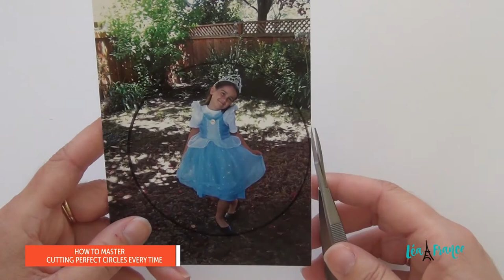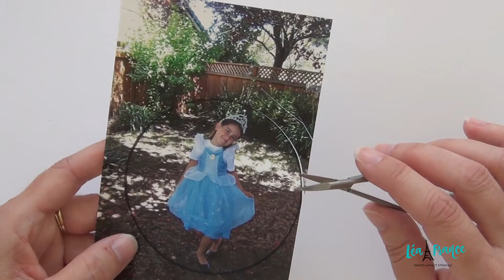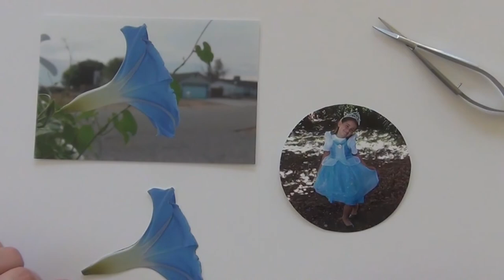Tips on How to Use the Detail Scissors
Fascinated with detail scissors? Come and take a look at how to use them for photos!